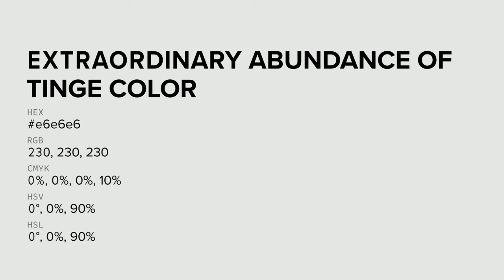Extraordinary Abundance of Tinge color e6e6e6 hex color - White color - Cool color e6e6e6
What color is Extraordinary Abundance of Tinge ? e6e6e6 hex color - White color - Cool color e6e6e6

Hex e6e6e6 Color Code is also known as Extraordinary Abundance of Tinge color.